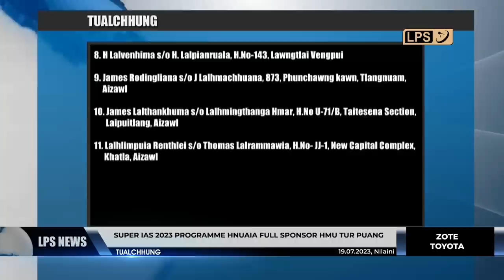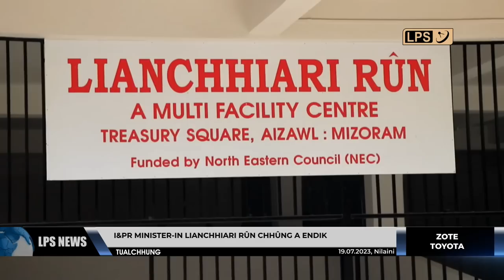19 JULY 2023 LPS CHANCHINTHAR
Vawiin chawhnu dar 2 khan MYC Chairman Dr. Vanlalṭanpuia chuan a pisaah Mizoram Youth Commission-in Super IAS 2023 programme hnuaia MYC Full Sponsorship hmu tura a thlante a puang.

ZPM Campaign Committee Chairman Pu Lalduhoma'n kumina MLA inthlanna neih turah sum ngah tak party an hmachhawn dawn avangin mihring tak chuan an huphurh a, an party erawh chuan inhlawh chawpin inthlan an hmachhawn dawn tih a sawi.